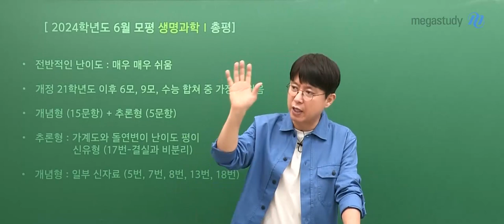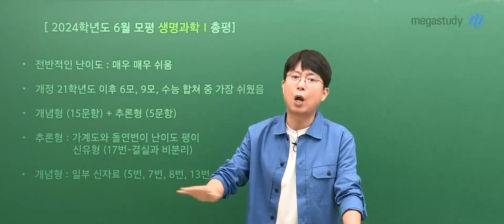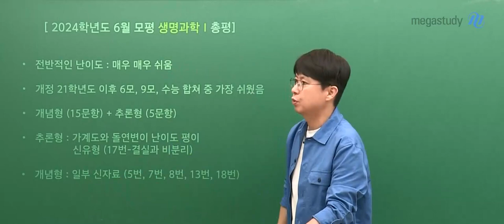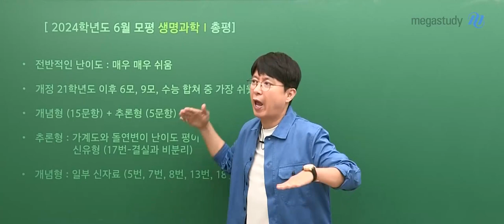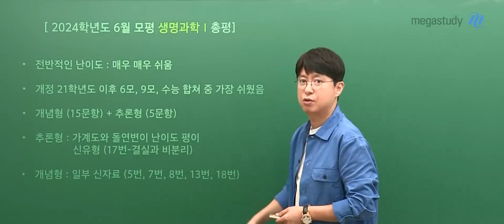[메가스터디] 생명과학 백호쌤 - [6월 모평] 생명과학l, 평가원은 계속 변화한다!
2024학년도 첫 번째 평가원 시험, 6월 모의평가가 마무리 되었습니다.

지금까지의 학습 수준을 점검하고, 평가원의 출제 경향을 확실하게 파악하면서
남은 5개월의 학습 방향을 세우는 시간이 되길 바랍니다.

# 난이도
- 매우 매우 쉬움
- 개정 21학년도 이후 평가원 시험 중 가장 쉬웠음

# 문제 구성
- 개념형(15문항) + 추론형(5문항)

# 추론형
- 가계도와 돌연변이 난이도 평이
- 신유형 : 17번 (결실과 비분리)

# 개념형
- 일부 신자료 : 5번, 7번, 8번, 13번, 18번

★ 앞으로의 평가원 시험에서는, 최고난도 킬러 문항에 집중하는 대신
적절한 고난도 문제의 비중이 높아질 수 있으니 이에 대비하기! ★

▶ 전문항 해설강의도 백호 선생님과 함께하세요!